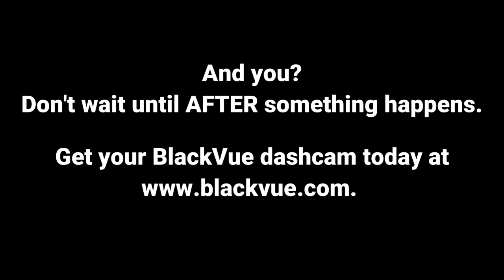Cargo Flies Off Truck, Damages Car On A Highway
All kinds of dangers await us on the road. This is why having a dashcam installed in your car is so essential nowadays - it's your best proof against unexpected incidents, such as this one!

BlackVue user Leon was driving on a highway when suddenly, some of the cargo flew off of the truck ahead of him. Unfortunately, some of the items hit Leon's car straight on.

What's worse, when Leon finally found a place to safely stop on the highway, the truck... simply overtook him, without stopping. BlackVue dashcam (older model recording in HD image quality; get a 4K UHD BlackVue dashcam installed in Leon's car allowed him to identify the name of the truck's company.

Thanks to the footage he was able to prove fault in this incident, and get full insurance coverage (the damages were estimated at £5,000, roughly $7,000). With just one call, his claim and repairs were quickly arranged. With the video proof from the BlackVue dashcam, Leon was saved weeks of trouble and hassle trying to sort an insurance claim.

Don't wait until after something happens. Get your BlackVue dashcam today at blackvue.com.

Please remember that CaughtOnBlackVue an ongoing event and it’s never too late to send us your video!

All you have to do is fill in the form and upload your BlackVue video (instructions on how to do so Every week we will pick a winner of the grand prize (either a dashcam or the Power Magic Ultra Battery). Even if you don’t receive the grand prize, if your video is published on our blog or social media, you will receive a guaranteed BlackVue swag bag full of goodies!